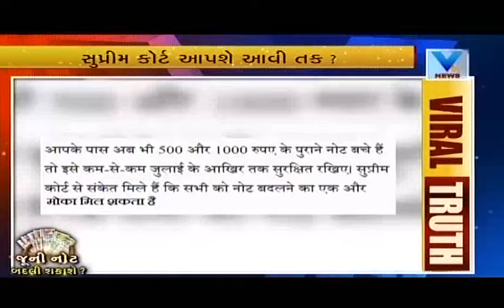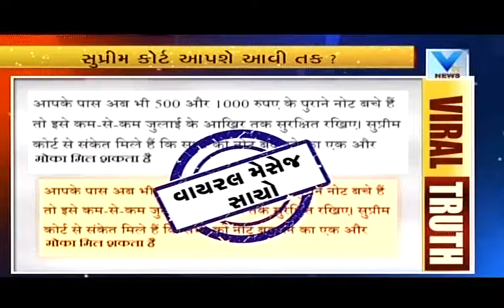People can Get Another Chance to Deposit old Notes ? | Viral Video | Vtv Gujarati